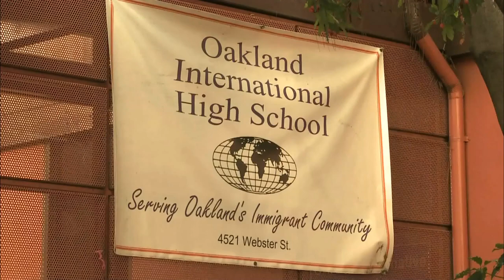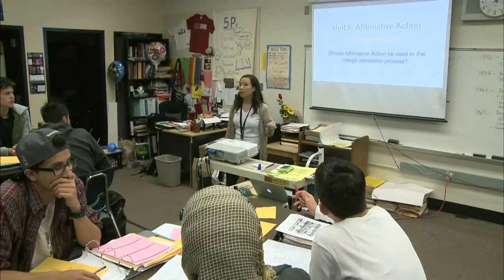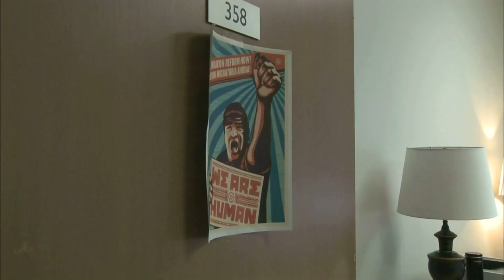Schools learn to cope with influx of undocumented teens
Ever since a surge of unaccompanied minors crossed the U.S. border last year, many California schools have seen a flood of undocumented teens. Special correspondent Spencer Michels reports on how one school is learning to adapt to their new students and how Obama’s immigration announcement may change education systems nationwide.